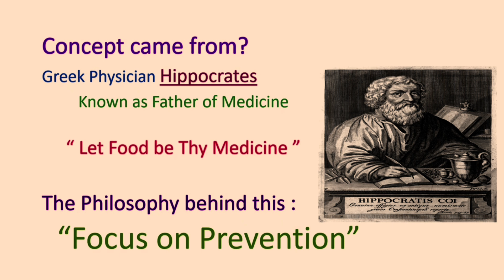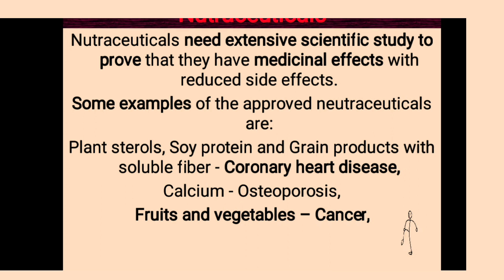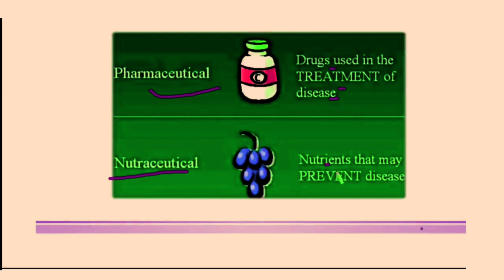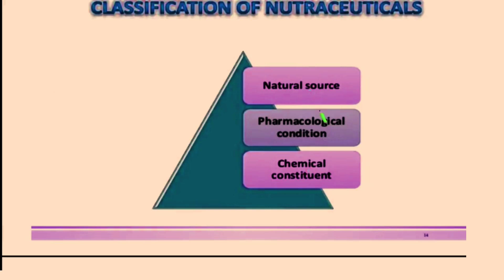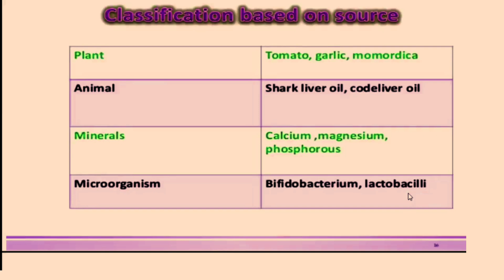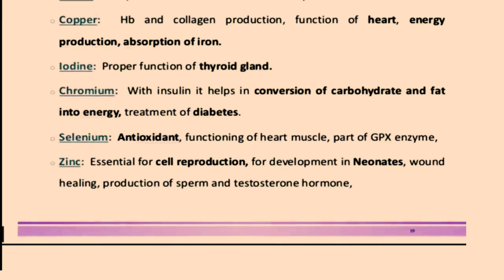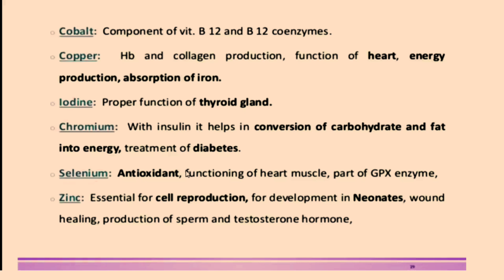BSc 3rd Year 5th Sem Botany Paper 1/ Nutraceutical in Hindi/Types of Nutraceutical/Nutraceutical